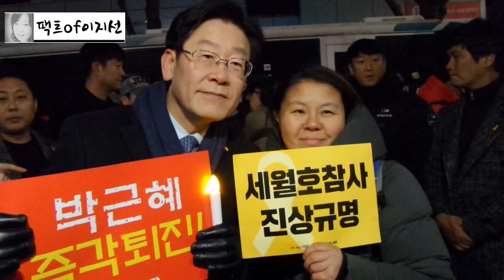9차촛불, 이재명 연호하는 시민들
로고크롭 및 2차가공과 재배포를 금지합니다!

9차촛불에 참석한 이재명, 촛불집회 후 세월호 유가족과 헌법재판소 행진하며 박근혜 조기탄핵 외쳐!
성탄 전야에 갑자기 추워진 날씨에도 불구 광화문 집회에 함께 한 시민들 이재명 성남시장 연호!